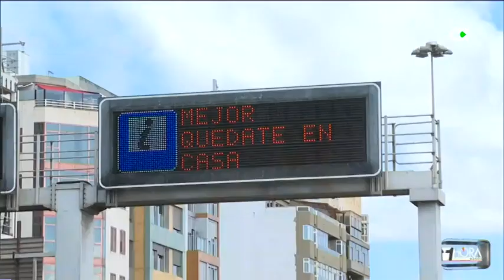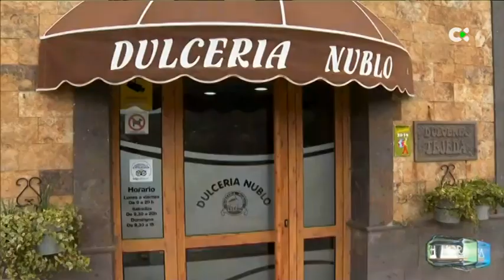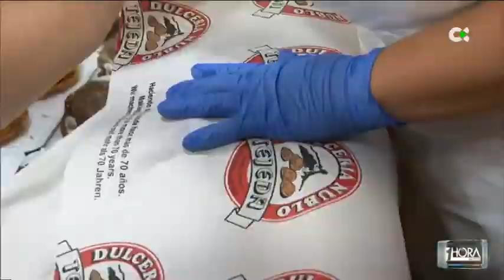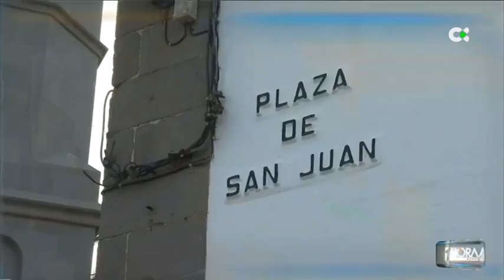1 hora menos | ep.01 - 27/04/20